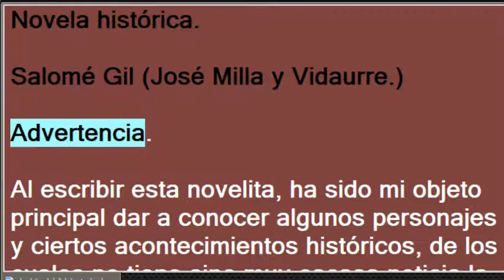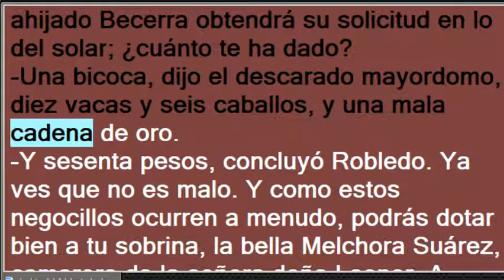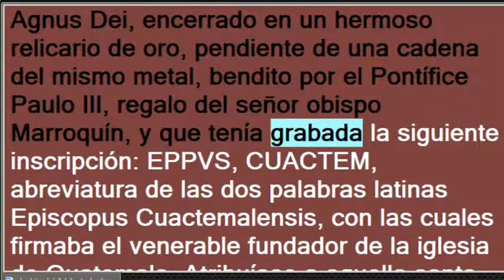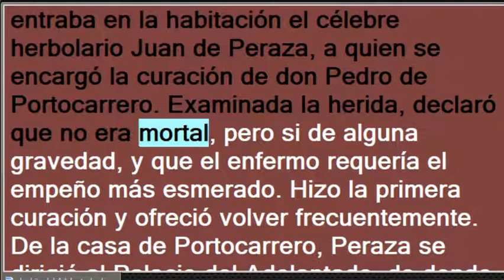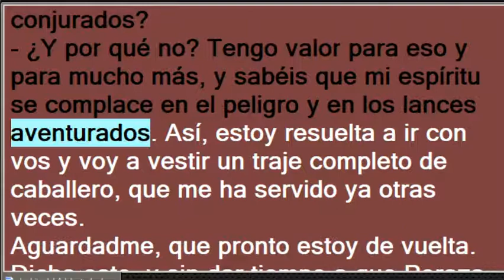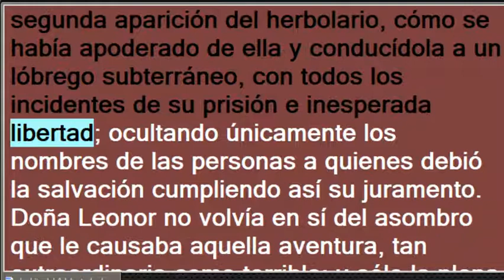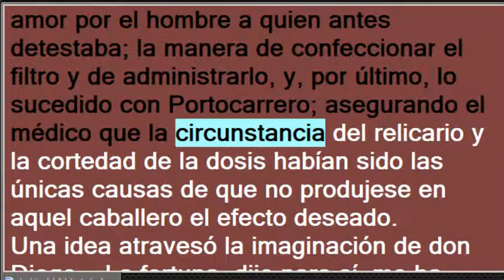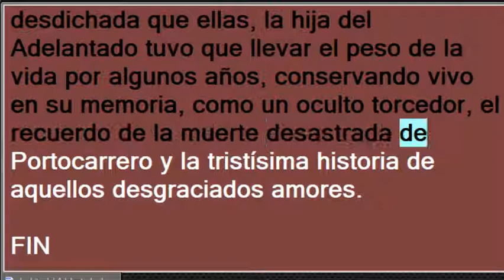La Hija del Adelantado - Jose Milla y Vidaurre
Novela histórica situada en la Guatemala del siglo xvi, La hija del Adelantado relata el imposible amor entre doña Leonor, hija del conquistador Pedro de Alvarado, y el capitán don Pedro de Portocarrero.